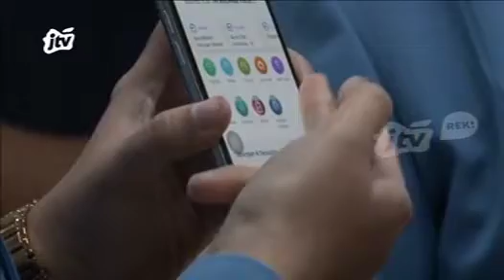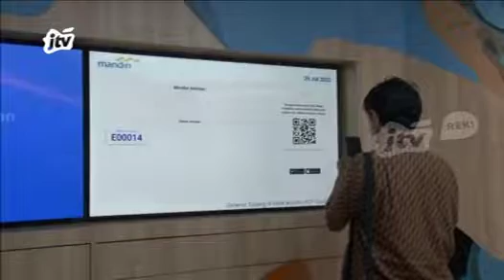Bank Mandiri Luncurkan 241 Smart Branch | Kabar Apik